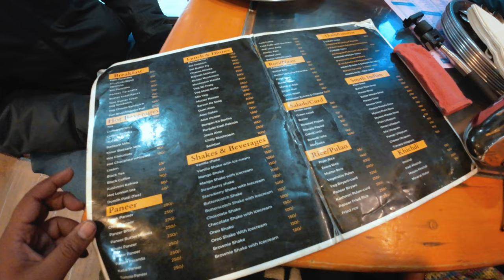Secret heaven of kashmir | baisaran valley | Pahalgam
Welcome to Baisaran Valley, a hidden gem nestled amidst the breathtaking landscapes of Kashmir, just a short drive from Pahalgam. Join us on an unforgettable journey through lush meadows, surrounded by towering pine forests and majestic snow-capped peaks.

In this video, we explore the serene beauty of Baisaran Valley, known as the 'Mini Switzerland of Kashmir'. Discover panoramic views, tranquil streams, and the vibrant local culture that makes this place truly magical.

Whether you're a nature enthusiast, a photographer seeking picturesque vistas, or simply looking to unwind in nature's lap, Baisaran Valley offers something for everyone. Get ready to immerse yourself in the charm of Kashmiri hospitality and the unspoiled beauty of Baisaran Valley.

Gear We Use:
Camera: nikkon z50

Mic: Boya wirless